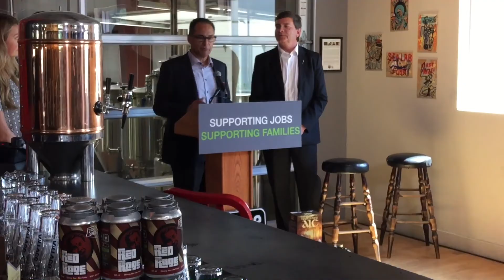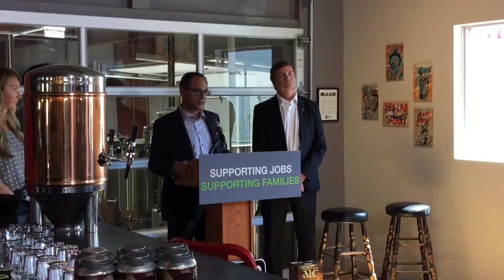Alberta Beer Tax Grant Press Conference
Alberta Beer Tax Grant Press Conference by Finance Minister Joe Ceci and Alberta Small Brewers Association President